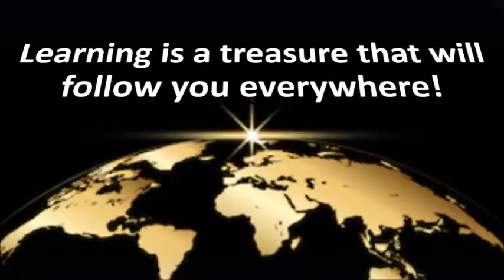【Real Life English-實用英文】Take Something Out On Someone (拿某人出氣)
Use your anger for good. Anger to people is like gas to the automobile - it fuels you to move forward and get to a better place.